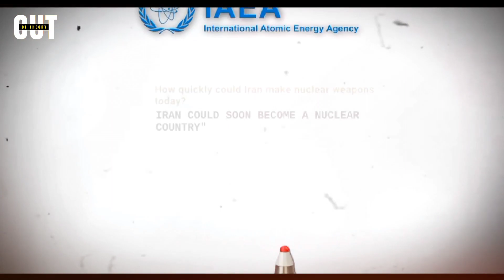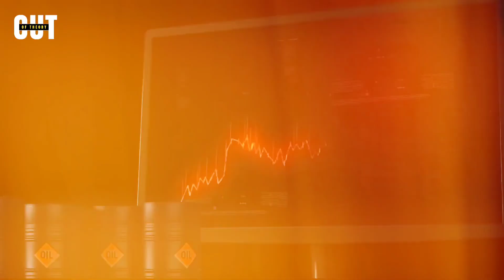How Iran Became a Nuclear Threat to America: The History of the Islamic Revolution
Discover the history behind Iran's nuclear program and how it has become a threat to America. From the Islamic Revolution to present day, learn about the events that have led to Iran's controversial pursuit of nuclear weapons. This video provides a comprehensive look at the complex history of Iran and its relationship with the United States.
How Iran became a nuclear threat to America and the world.

It traces the history of the Islamic Revolution, led by Ayatollah Ruhollah Khomeini, that challenged the American influence and secularism in Iran. It also explains the causes and consequences of the long-running conflict between Iran and its Arab neighbors, and the potential for a World War 3. Watch this video to learn more about the rise and fall of Iran, and the slogan that defined its resistance: “America can’t do a damn thing against us”.